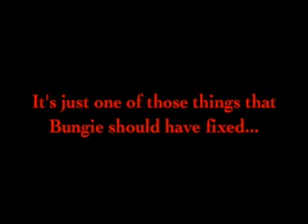Why don't sniper's work sometimes???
I don't mean that they can literally break, I just mean that they don't always work when they should.  Bungie had some screw-ups that they never fixed.  They WERE going to come out with a patch sometime in December to fix all of this but they never did.